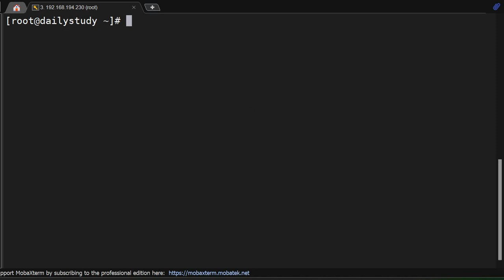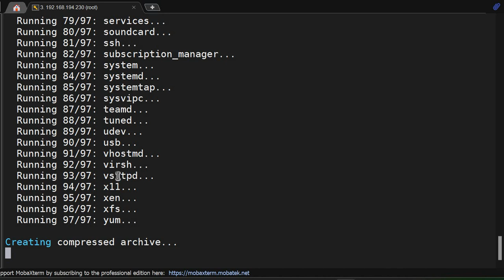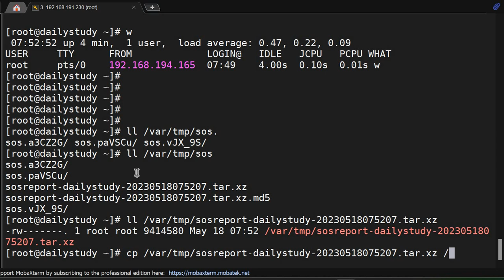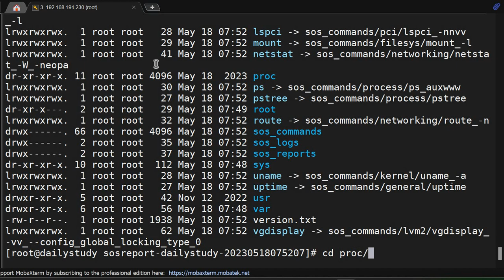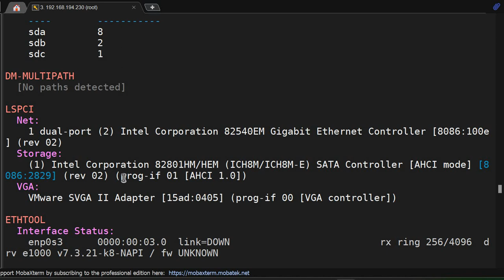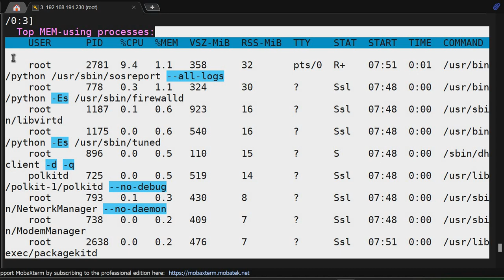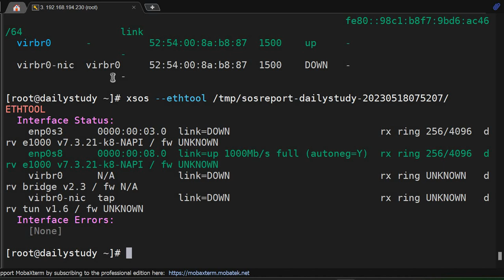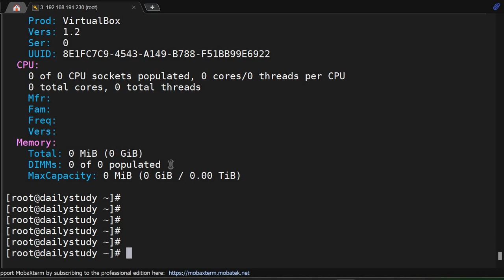How to Analyze Linux SOS Reports in Linux. using xsos command in Linux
Are you curious about how xsos can be used to analyze Linux SOS reports? Well, in this video, we'll show you how to get started!

By the end of this video, you'll know how to analyze Linux SOS reports using xsos, and you'll be able to make better decisions based on the data that is collected. So don't wait any longer, click the link below and start learning!